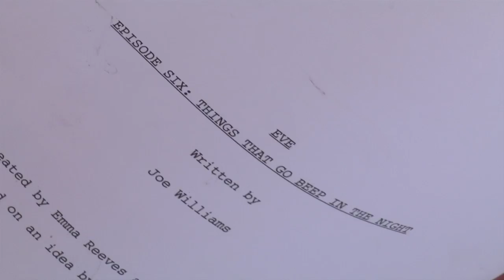Young Scot Awards 2015 - Eubah Akilade - Entertainment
Eubha  was ready to take up a place  at the prestigious Dance  School  of Scotland when  she  got the call that changed her  life. She is now playing  Lily Watson in the new CBBC series Eve, a sci-fi series about a robot that’s trying to pass herself off as a real  teenage girl.

The series, one of CBBC top viewed  shows,  also stars acting veterans Jane Asher  and Ben Cartwright and Eubha,  pronounced Ava, can’t believe  her  luck.

The teenager, who is still at school,  has  already been predicted as a future star but has  gone  back to school to finish her  exams.